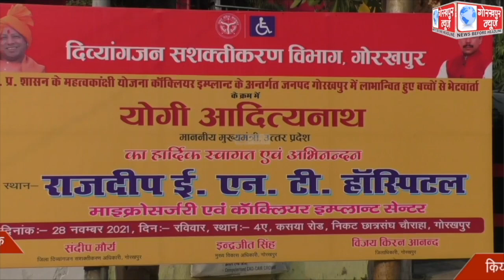कॉक्लियर इम्प्लांट कराने वाले मूक बधिर बच्चों से मुख्यमंत्री योगी आदित्यनाथ ने की भेंट, हुए भावुक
कॉक्लियर इम्प्लांट कराने वाले मूक बधिर बच्चों से मुख्यमंत्री योगी आदित्यनाथ ने की भेंट, हुए भावुक, किया खूब दुलार, कहा मूक बधिर बच्चों को नवजीवन देने के लिए  आगे आएं चिकित्सक